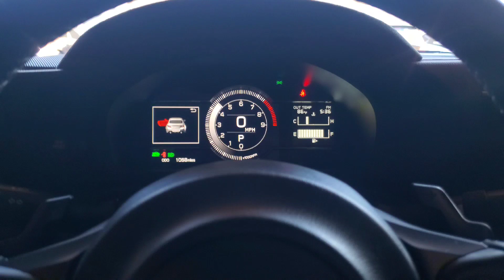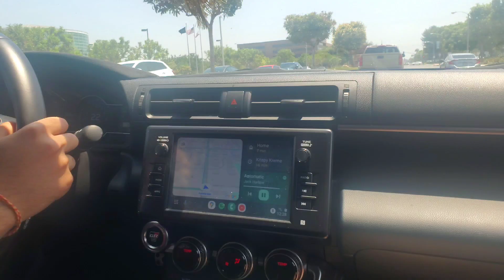NEW BORLA TYPE S EXHAUST IS AMAZING?! *POPS!!!* STOCK VS MODDIFIED!!!!